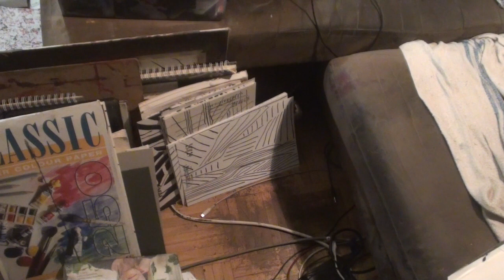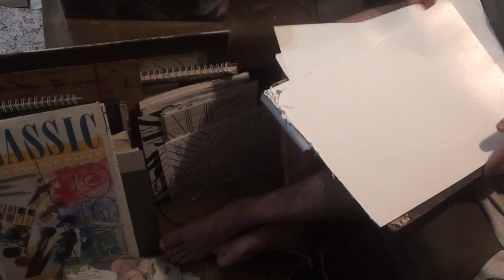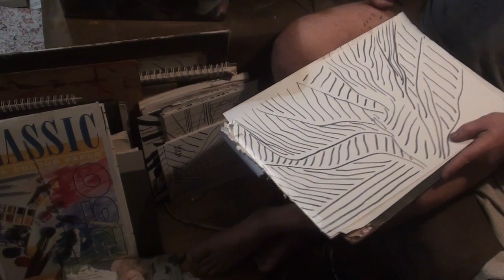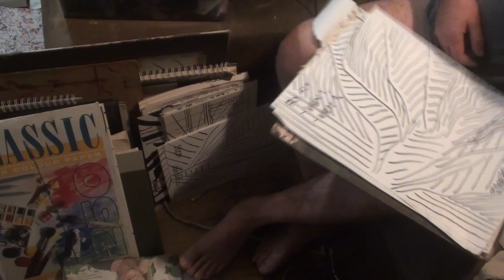As Free As Possible - August 30th 2021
as free as possible - Following Ice Hockey - August 30th 2021  - herätys, ALARM, Them Itself - August, 31st 2021 - Ruutupaperi, ATit And A Camel Toe on the 4th September 202, expressive, automatic, marker, drawing, art, by, Pertti matikainen